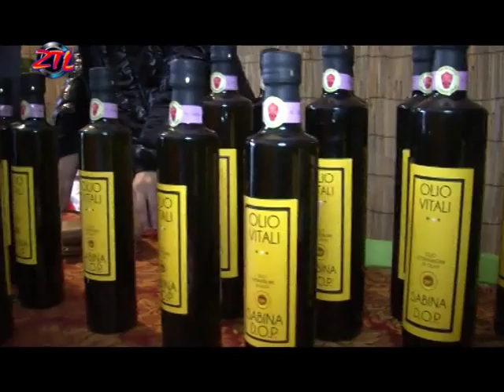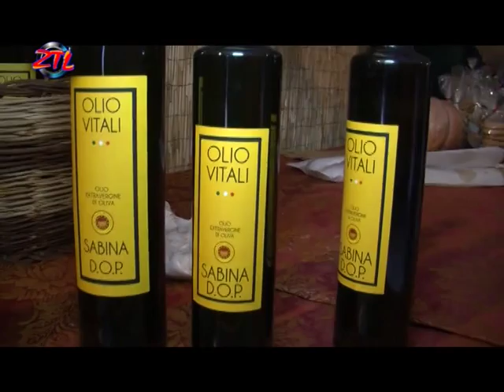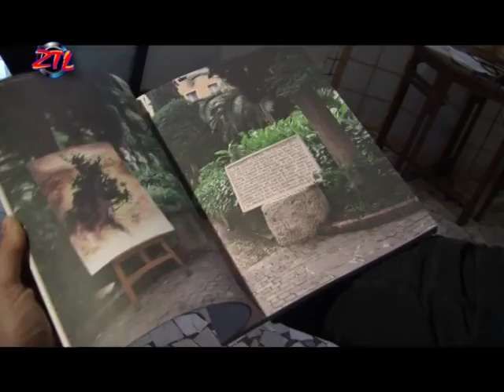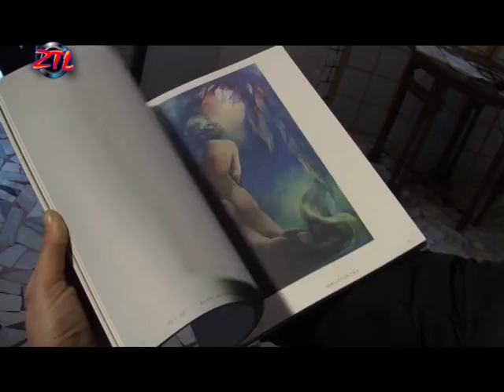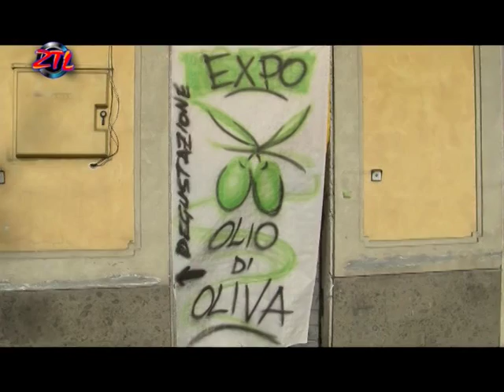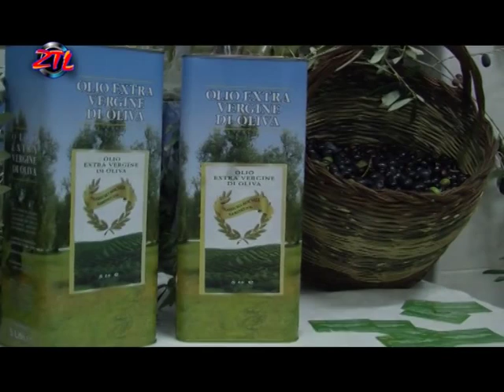ZTL ROMA - XI EDIZIONE DI PANE, OLIO E A MONTELIBRETTI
ZTL format TV ideato e condotto da Nazario Giuseppe Pertosa in collaborazione con Veronica Di Pinto e Alfredo Necci.
Attualità, informazione, cultura e non solo nel programma televisivo in onda tutti i lunedi alle ore 20 su RETE ORO.
Inoltre tante novità e curiosità potete trovarle sul sito intenet dedicato ztl.jimdo.com